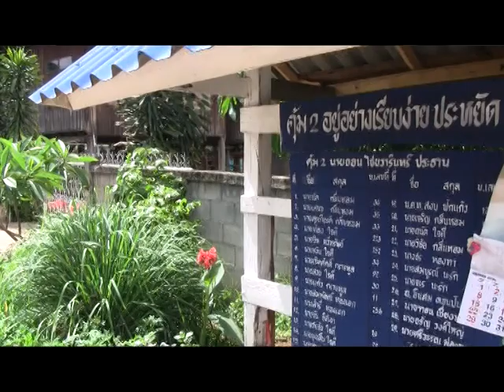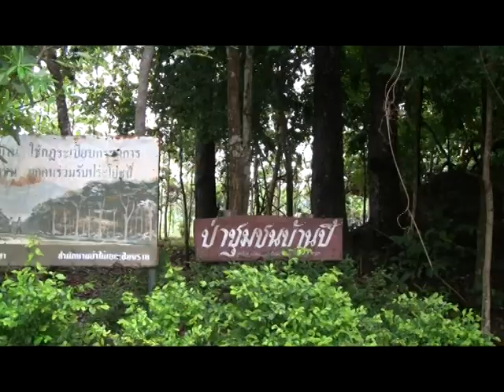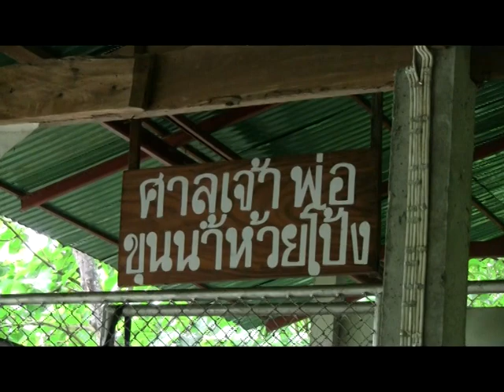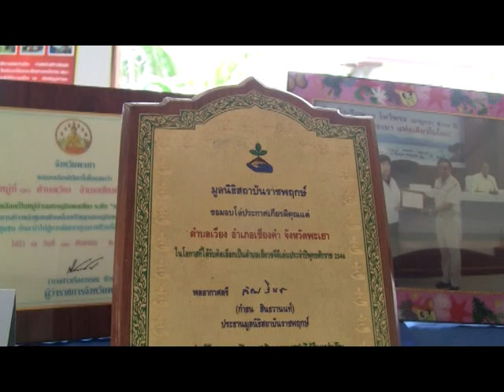อนุรักษ์ป่าชุมชนบ้านปี้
อนุรักษ์ป่าชุมชนบ้านปี้..ต.เวียง อ.เชียงคำ จ.พะเยา